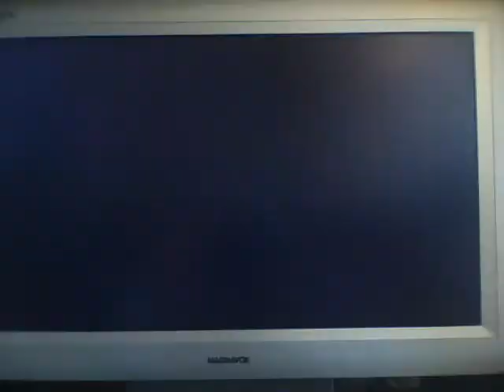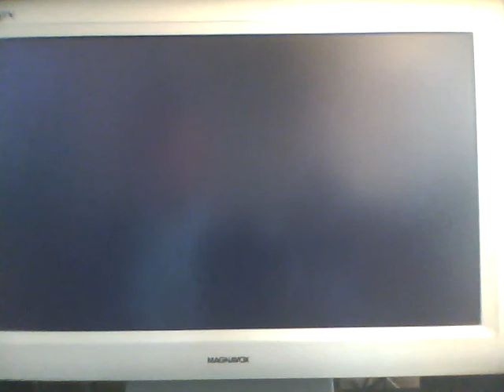Mario Kart Part 2